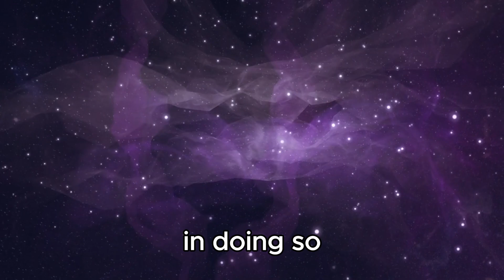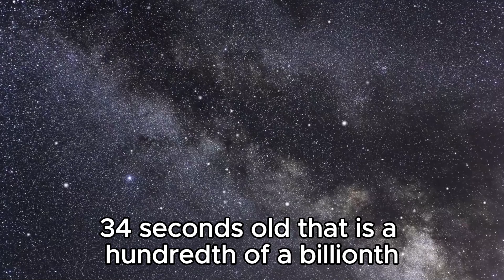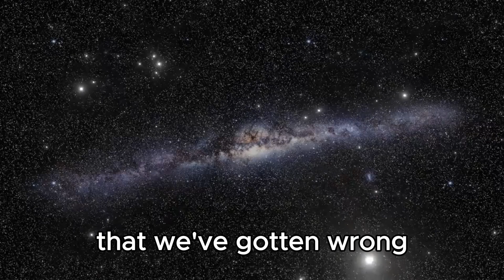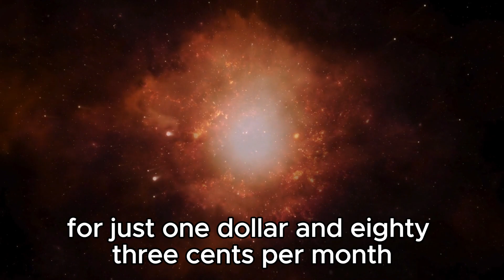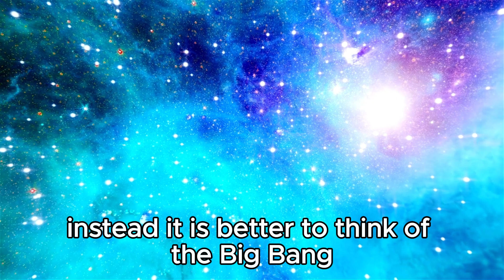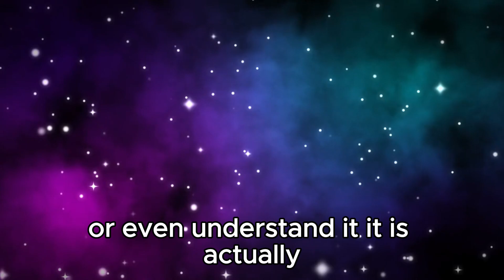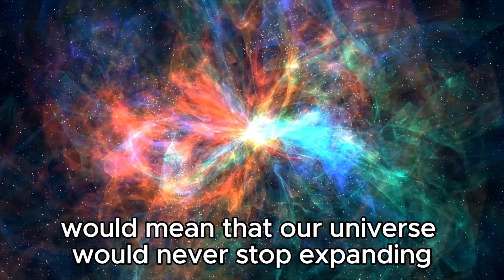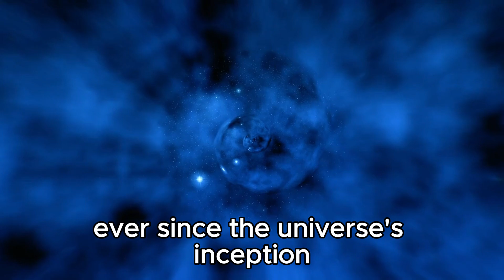Brian Cox: "James Webb Telescope PROVED Us Wrong!"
Renowned physicist Brian Cox reacts to groundbreaking discoveries by the James Webb Space Telescope that challenge established theories. What did Webb find that's forcing scientists to rethink our understanding of the universe? Join us as we unpack the implications of these stunning revelations!